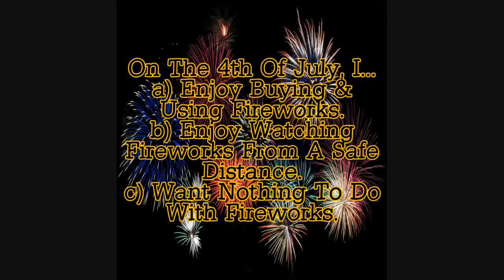How We Enjoy Fireworks🎆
Results for the question on the day before Independence Day (Tuesday, July 3rd, 2018).

We will see you tomorrow with our 4th of July Special Results Video!!!🎆🎆🎆

/RESULTS

"The stars and stripes."